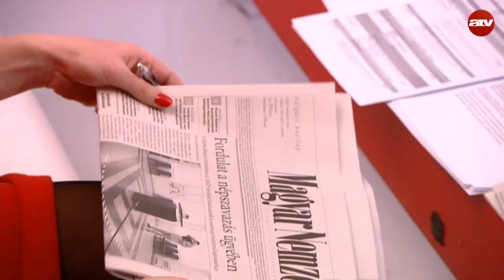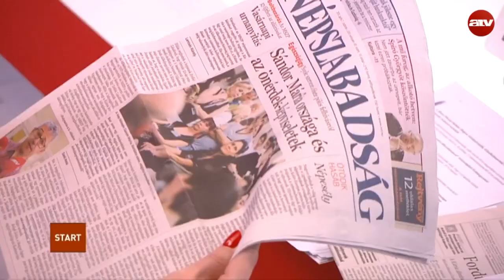Együtt: Választási csalást követett el a Fidesz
Az ATV Start vendége Szabó Szabolcs országgyűlési képviselő, Együtt.